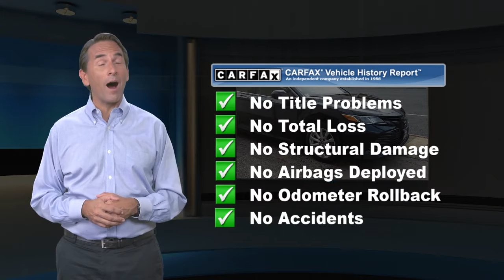Certified 2018 Toyota Camry LE, Philadelphia, PA U18336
Certified WarrantyOne OwnerCarfax Buy Back Guarantee6 Service Records Found On CarfaxBack-Up CameraBlind Spot MonitorBluetoothMp3 PlayerNo Accidents On CarfaxKeyless Entry39 Mpg HighwayAlloy WheelsWe performed a 160-Point Inspection as part of our extensive Reconditioning process. We provide a Vehicle History Report and you get a 12-Month/12,000-Mile Comprehensive (bumper to bumper type) Warranty and a 7-Years/100,000-Mile Powertrain Warranty from date of purchase as new plus 1 Year of Roadside Assistance.2.99% APR for 60 Mos based on Tier 1 Credit.

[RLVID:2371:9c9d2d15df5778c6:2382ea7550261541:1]